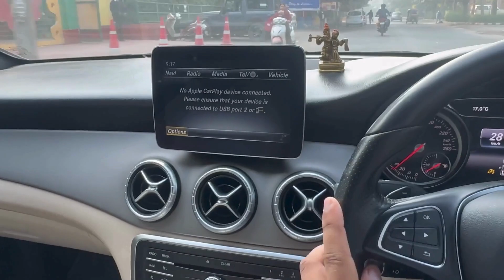13 Day | 💪 Biceps and Triceps take the spotlight | 45dayschallenge | Himanshu Naagar Vlogs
I'm a travel vlogger traveling India and the world. I meet people around the world and tell their story to my Youtube audience. Watch my videos as i travel around the world and take you through my journey.